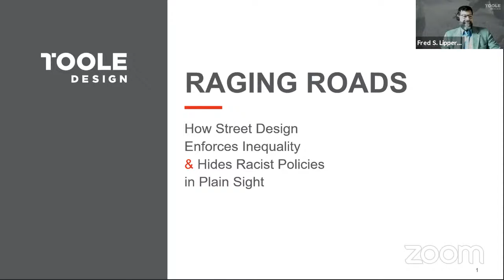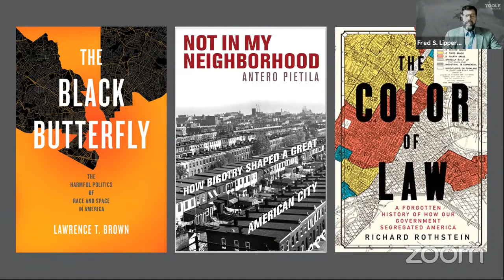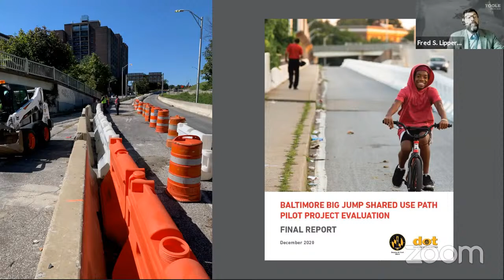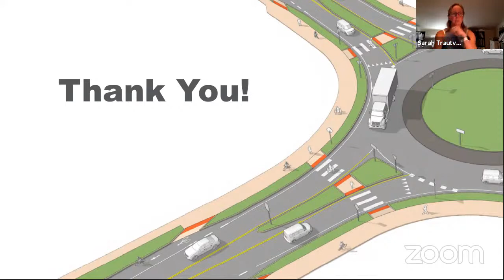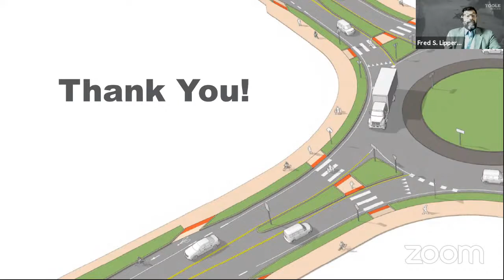SA+P Lecture Series 01 | Fred Lippert - Raging Roads